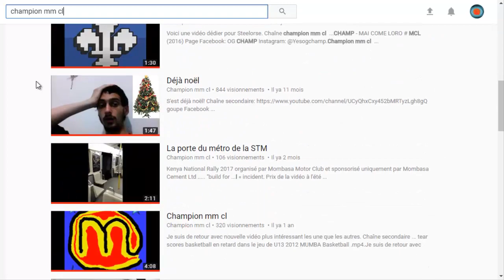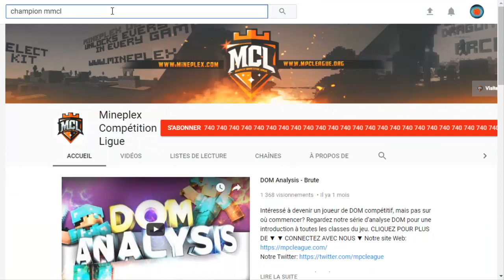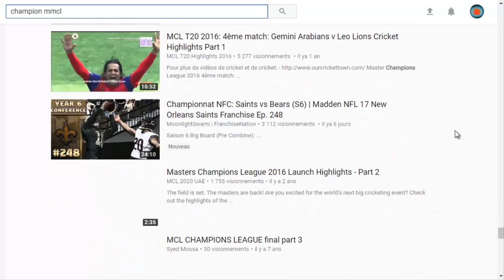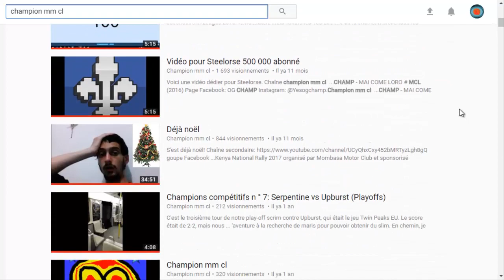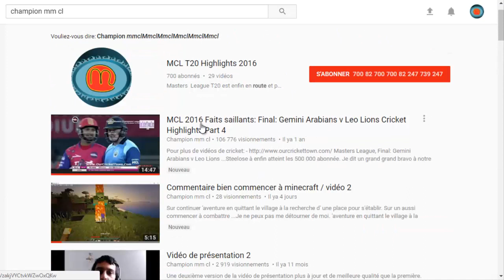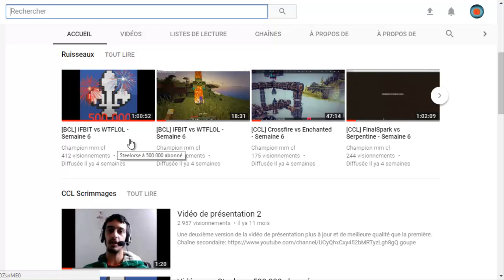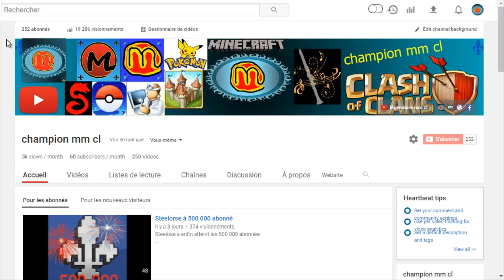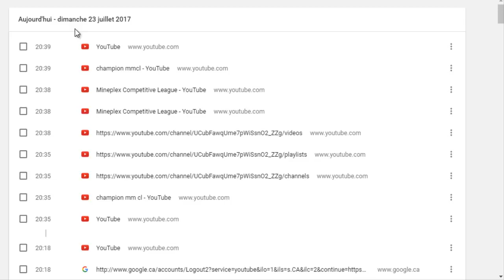bug de YouTube? champion mm cl